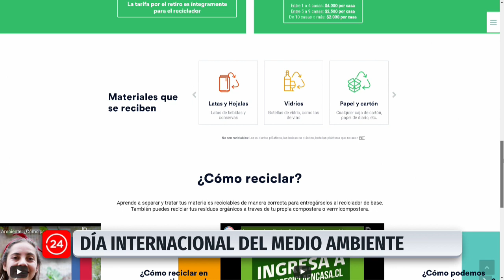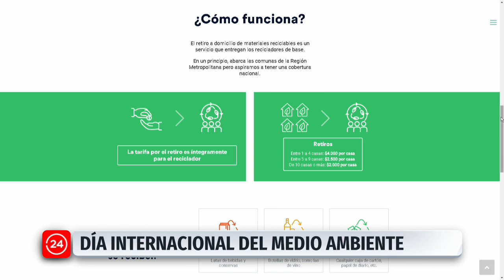Ministra del Medio Ambiente: "El planeta nos está gritando que tenemos que cambiar"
La ministra del Medio Ambiente, Carolina Schmidt, se refirió a los desafíos del país en el día del medio ambiente y anunció una campaña impulsada por el Gobierno para reciclar en casa, esto luego que bajara el reciclaje casi un 30% producto de las cuarentenas por la pandemia.